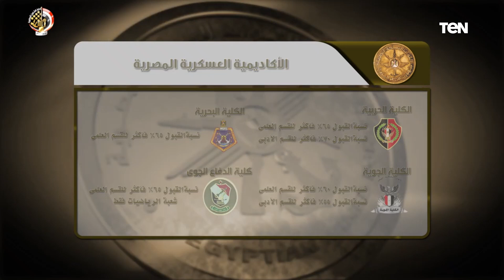تخفيض نسب القبول بالأكاديمية والكليات العسكرية دفعة أكتوبر 2022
تخفيض نسب القبول بالأكاديمية والكليات العسكرية دفعة أكتوبر 2022 لتكون
كلية حربية 65% للقسم العلمي و70% للقسم الأدبي
كلية بحرية 65% للقسم العلمي فاكثر
كلية جوية 60% فأكثر